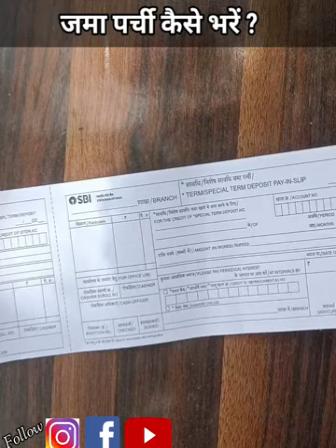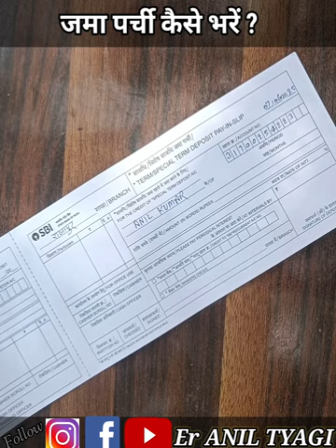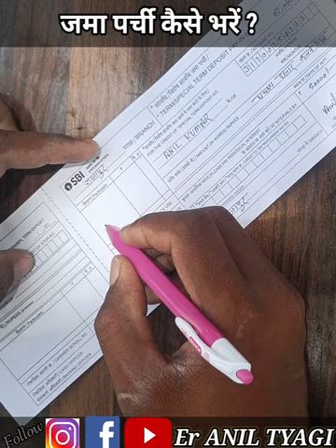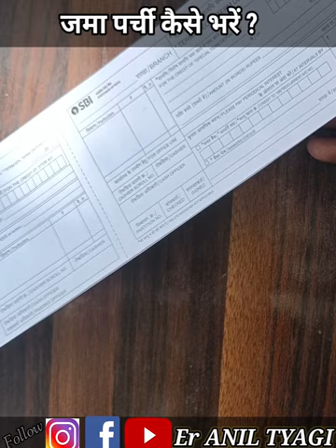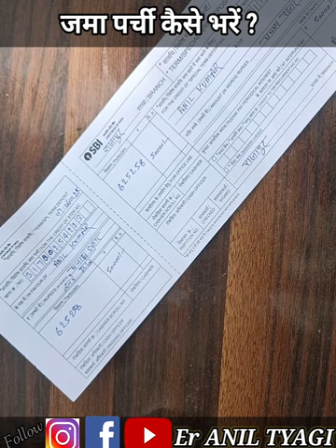SBI जमा पर्ची कैसे भरें Sbi jama parchi kaise bhare | sbi ka deposit form kaise bhare